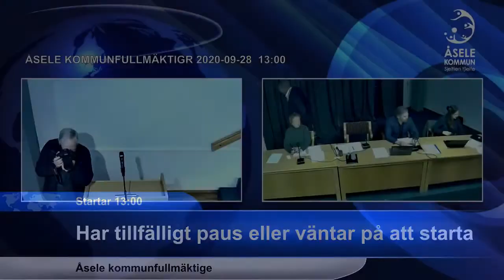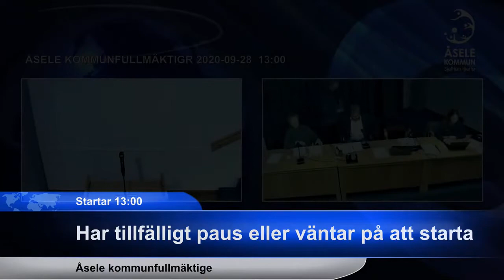Åsele kommunfullmäktige 200928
Du kan hitta alla sammanträdesprotokoll från kommunfullmäktiges sammanträden under 2020, när dom blir tillgängliga, via länken nedan.

Kommunfullmäktige består av 31 ordinarie ledamöter och 18 ersättare. Ledamöterna utses vid de allmänna valen vart fjärde år. Nuvarande mandatperiod omfattar åren 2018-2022.

Kommunfullmäktige har det yttersta ansvaret för all kommunal verksamhet i kommunen men har i hög utsträckning delegerat beslutsfattande till nämnderna. Fullmäktige beslutar i ärenden av principiell karaktär eller av större vikt för kommunen som t.ex.

* Mål och riktlinjer för verksamheten
* Budget, skatt och andra viktiga ekonomiska frågor
* Nämndernas organisation och verksamhetsformer
* Val av förtroendevalda till de olika nämnderna
* Årsredovisningar och ansvarsfrihet
* Folkomröstningar

För mer information, besök kommunens hemsida på